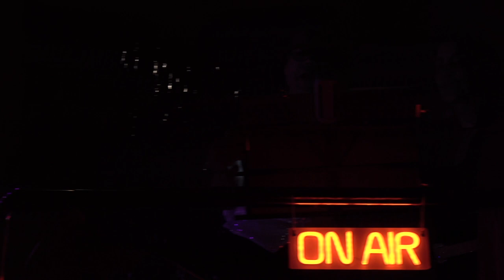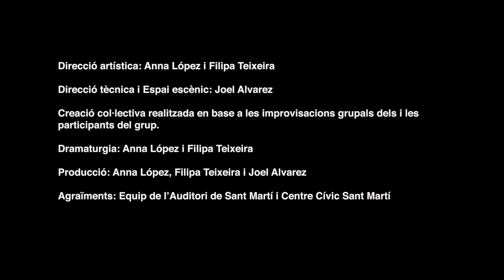SANT MARTÍ. El Musical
6è espectacle del grup de Teatre Comunitari de Sant Martí de Provençals. Sant Martí el Musical, és una producció de creació col·lectiva a partir de les vivències del grup i la comunitat.